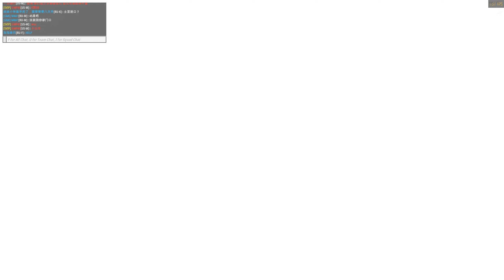battle of the bits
bit of a battle